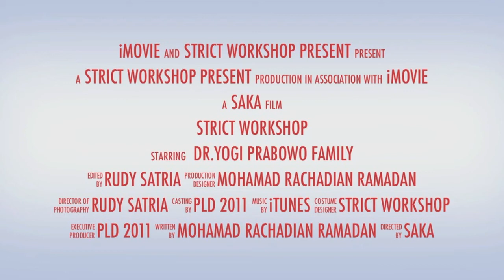STRICT DVD Trailer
Trailer for the Strap, Splint & Cast (STRICT) 2011 seminar & workshop DVD.

STRICT 2013: Essentials of Musculoskeletal Trauma Management
Will be held on October 26th at RSCM and will cover all of the material shown in this video and MORE!